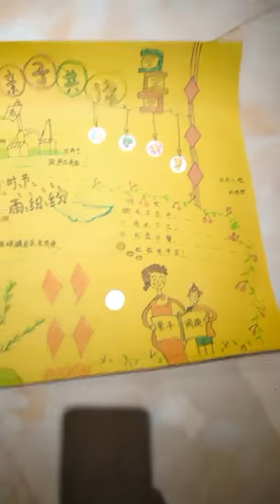工作忙完，加班加点为儿子制作手抄报，感谢～太强大了